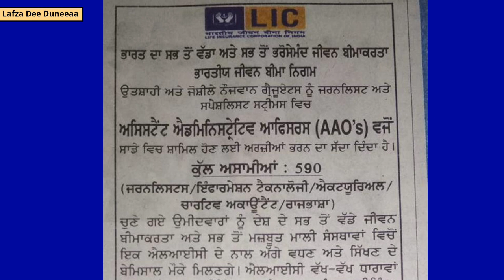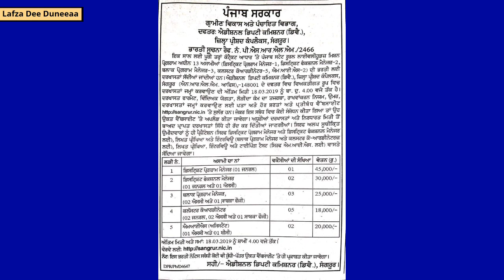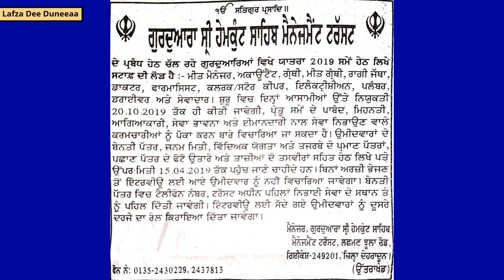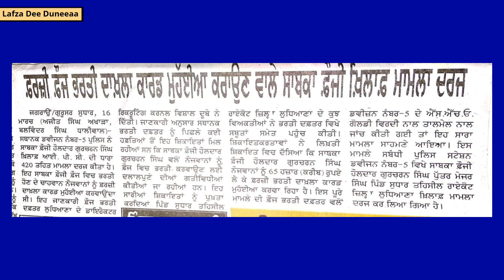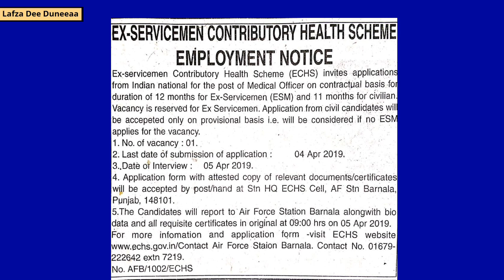CAREER GUIDANCE BULLETIN - 23 ਕਰੀਅਰ ਗਾਈਡੈਂਸ ਬੁਲੇਟਿਨ - 23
CAREER GUIDANCE BULLETIN - 23
ਕਰੀਅਰ ਗਾਈਡੈਂਸ ਬੁਲੇਟਿਨ - 23